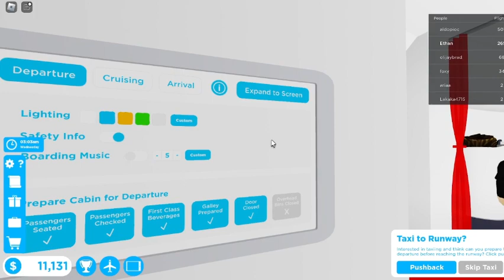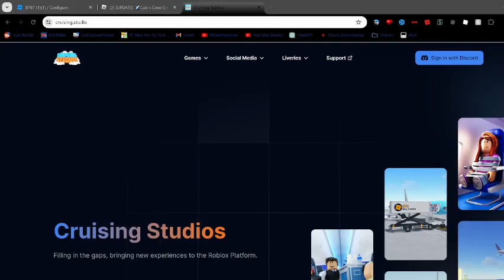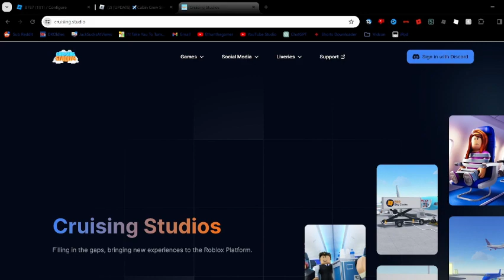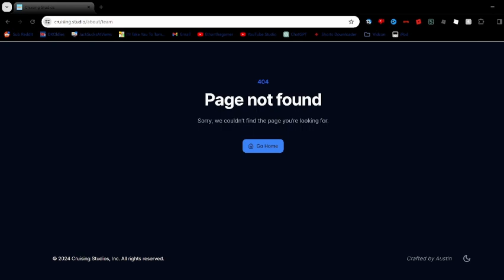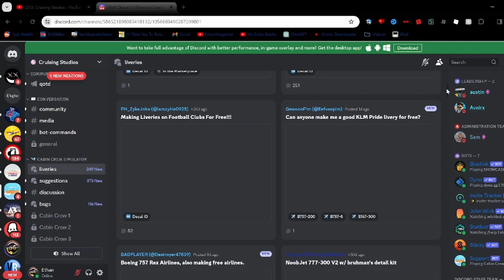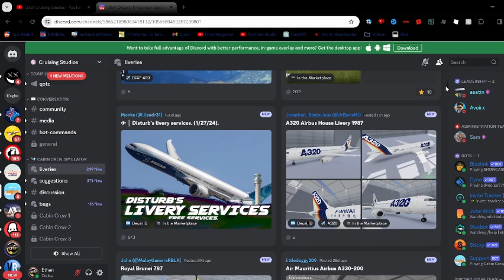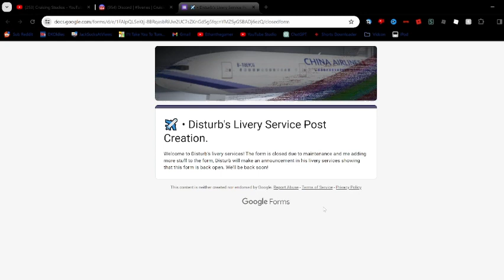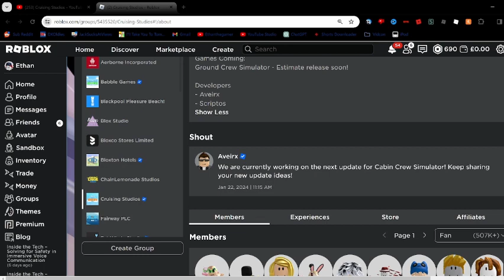flying Virgin Atlantic in Roblox cabin crew simulator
Game Roblox Cabin Crew Sim